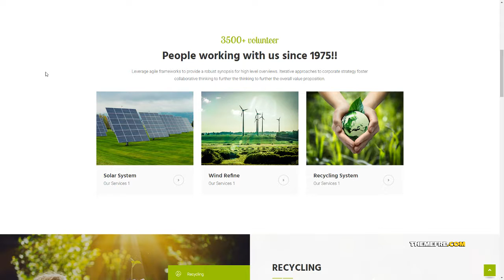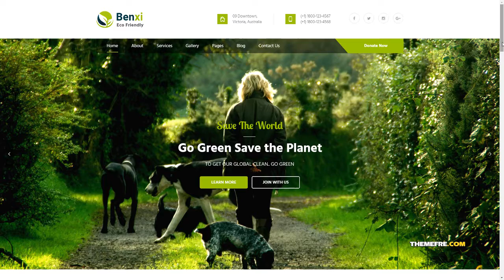Benxi - Environment WordPress Theme Canute Wardell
Columns 3

 Layout Responsive